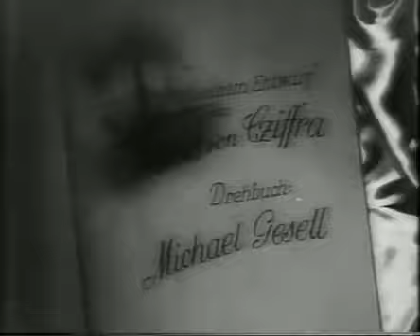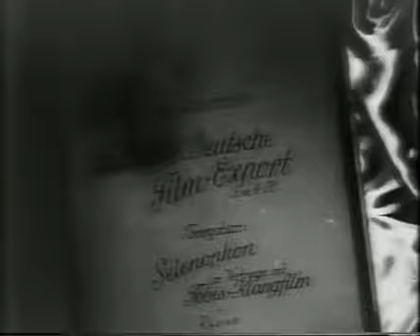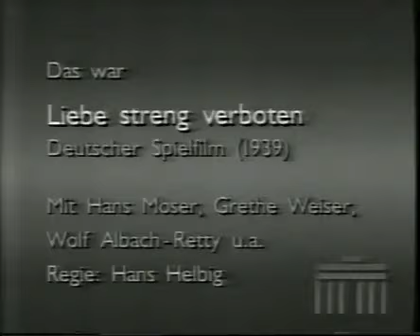Liebe streng verboten - 1939